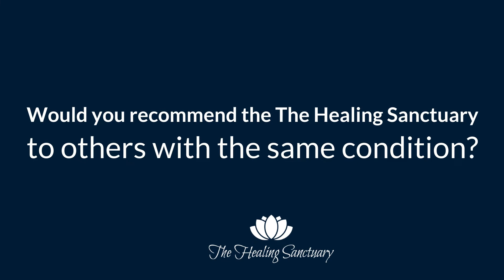Emma IV & Ozone Therapy Fertility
Emma struggled with infertility and miscarriage for years. After 13 miscarriages, she found The Healing Sanctuary and was able to utilize integrative medicine to help carry a baby to term. See how IV Nutritional Therapy and IV Ozone Therapy (MAH) were instrumental in her treatment.